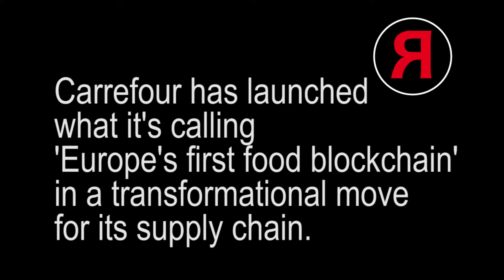TЯOPOS NEWS: Το BLOCKCHAIN ΣΤΟ ΤΡΟΦΙΜΟ ΜΕΣΩ ΤΗΣ CARREFOUR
Τη λειτουργία του BLOCKCHAIN προσπαθούμε εδώ και χρόνια με το δικό μας τρόπο να την εφαρμόσουμε στις επιχειρήσεις μας. Είναι το βασικό εργαλείο του MICROTRIBE που σας έχουμε αναλύσει.
Είχαμε προβλέψει ότι μέχρι τα μέσα της δεκαετίας θα μπει στη ζωή μας.
Όχι ότι δεν υπήρχε .Υπήρχε. Η σημαντική του και η πιο γνωστή εφαρμογή του είναι τα κρυπτονομίσματα όπως το BITCOIN.

Η εφαρμογή του όμως στο καθημερινό business θα μας δώσει το WEB 3.0 Δείτε τί ετοιμάζει η Carrefour για το 2022
(Περισσότερα στην δεύτερη έκδοση του βιβλίου “Απ΄το Like στο Buy“ με κύριο θέμα το "MICROTRIBE" που θα κυκλοφορήσει σύντομα.
Η έναρξη της τεχνολογίας blockchain σηματοδοτεί ένα σημαντικό ορόσημο στην εφαρμογή του σχεδίου μετασχηματισμού "Carrefour 2022".

Χρησιμοποιήθηκε ήδη για κοτόπουλα (Carrefour Quality Line Auvergne) ελευθέρας βοσκής, θα κυκλοφορήσει σε οκτώ ακόμη σειρές ζωικών και φυτικών προϊόντων, όπως αυγά, τυρί, γάλα, πορτοκάλια, ντομάτες, φιλέτο σολομού και μπριζόλα βοείου κρέατος.

Ένα καινοτόμο σύστημα σχεδιασμένο ώστε να εγγυάται στους καταναλωτές πλήρη ανιχνευσιμότητα (ιχνηλασιμότητα) των προϊόντων.

Το blockchain είναι μια ασφαλής ψηφιακή βάση δεδομένων που δεν μπορεί να παραποιηθεί και στην οποία αποθηκεύονται όλες οι πληροφορίες που αποστέλλονται από τους χρήστες του.
Μπορεί να χρησιμοποιηθεί στον τομέα των τροφίμων, έτσι ώστε κάθε μέρος της αλυσίδας εφοδιασμού (παραγωγοί, μεταποιητές και διανομείς) να παρέχει πληροφορίες ιχνηλασιμότητας σχετικά με τον ιδιαίτερο ρόλο τους και για κάθε παρτίδα (ημερομηνίες, τόποι, κτίρια αγροκτημάτων, κανάλια διανομής, πιθανές θεραπείες, κ.λπ.).

Για πρώτη φορά στη Γαλλία, η Carrefour χρησιμοποιεί ήδη τεχνολογία blockchain με μία από τις εμβληματικές σειρές ζωικών προϊόντων της, όπως το κοτόπουλο (Carrefour Quality Line Auvergne σε ποσότητες που ξεπερνούν το ένα εκατομμύριο το χρόνο.